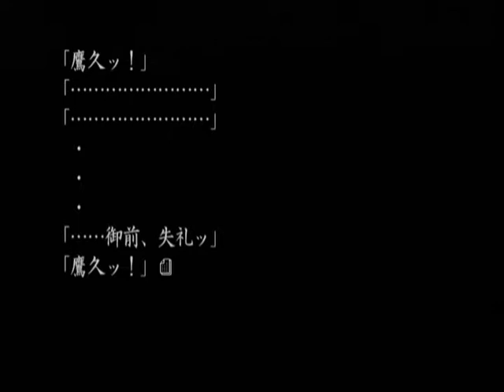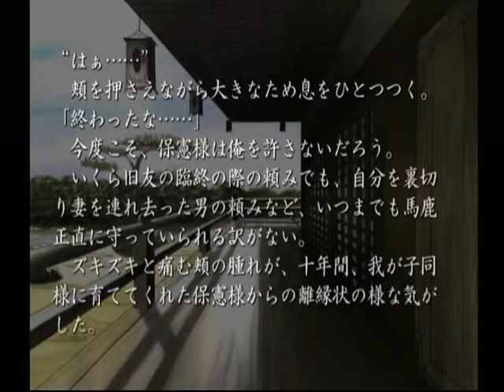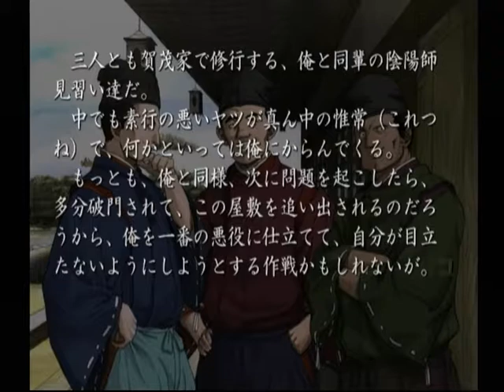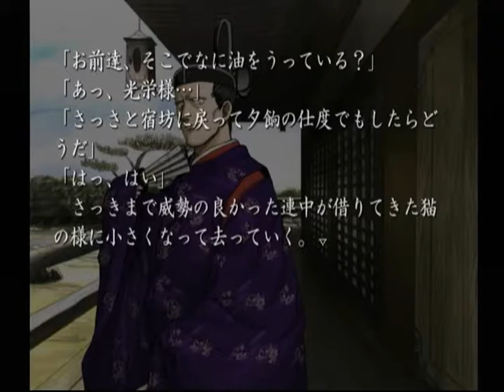【DC】久遠の絆 再臨詔 初見プレイ Part１０ ～法術は…、陰陽師は、俺には無理です 【スタートオンゲームズ】【スタゲー】【JAPAGE】